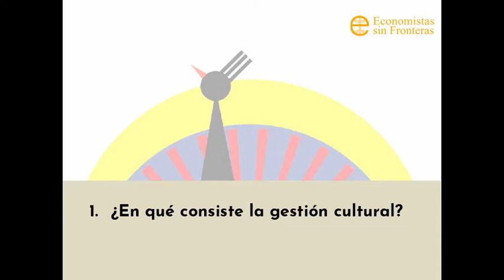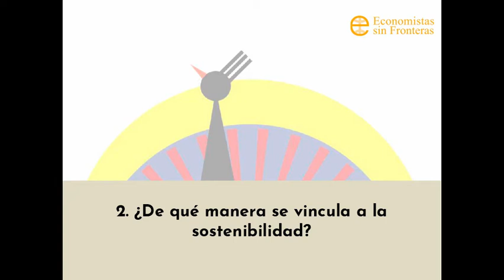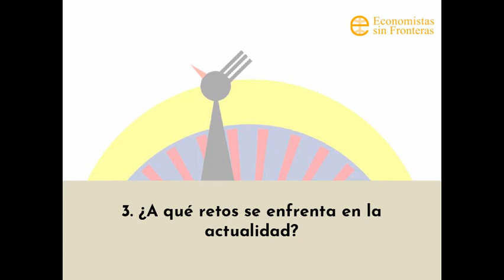Minutos por la sostenibilidad. Gestión cultural. 2021x12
En este duodécimo programa:  Carlos Almela, Responsable del programa de Arte Ciudadano de la Fundación Daniel y Nina Carasso en España responde sobre:
1. ¿En qué consiste la gestión cultural?
2. ¿De qué manera se vincula a la sostenibilidad?
3. ¿A qué retos se enfrenta en la actualidad?